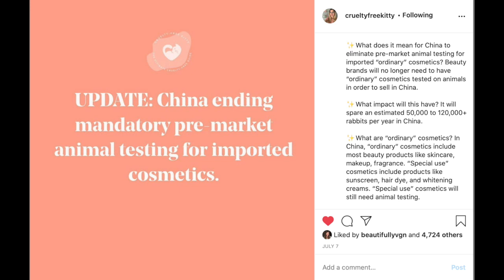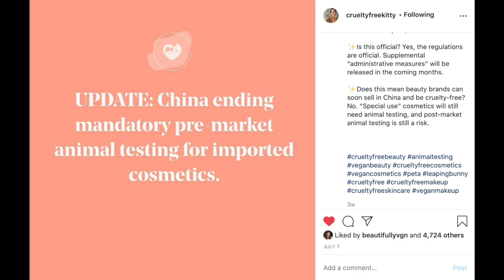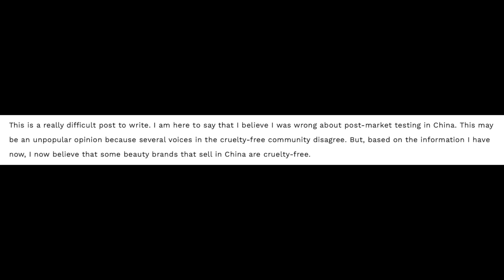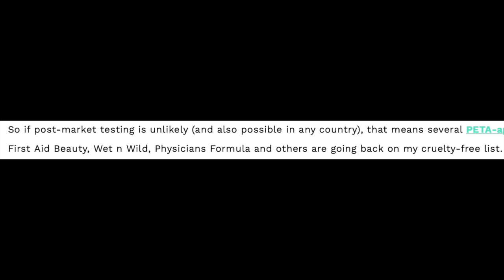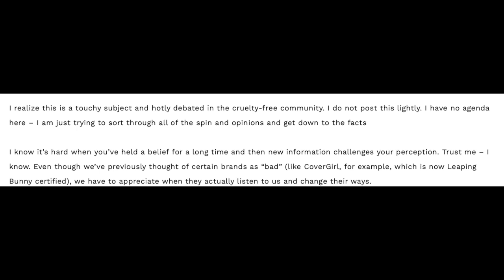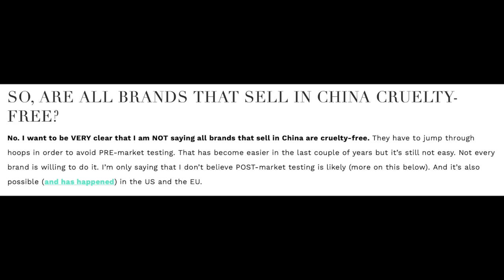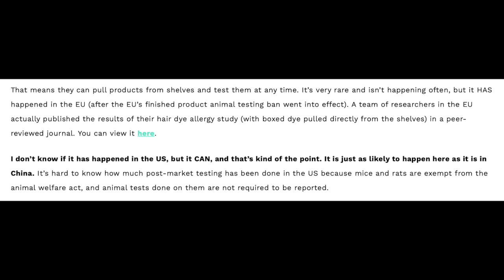Everything we knew about CRUELTY-FREE may have changed | Coffee Corner Series Discussion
Hi everyone. In today's coffee corner episode, we'll be discussing how the community has viewed cruelty-free, and how a recent article by Jen from My Beauty Bunny may change everything. Have we been wrong the whole time? Not everything is black and white and it seems to be more complex then we could ever imagine. Please stick with me in this video as I go through everything.

People/Sites Mentioned:
Suzana from Cruelty-Free Kitty: Humane Society International Expert Explains China’s New 2021 Animal Testing Regulations Article
Jen from My Beauty Bunny: WHY I’M ADDING WET N WILD, FIRST AID BEAUTY AND OTHERS BACK TO MY CRUELTY FREE LIST Article

Stay compassionate and chic,
Amy xx

Products Worn
F A C E
Milani Prime Correct Face Primer
Milani Soft Focus Glow Complexion Enhancer // Nude Glow
Milani Conceal + Perfect 2-in-1 Foundation // 00BB
Milani Conceal + Perfect Longwear Concealer // 115 Light Nude
COVERGIRL Clean Fresh Pressed Powder // Light
Milani Silky Matte Bronzing Powder // Sun Light
Milani Baked Blush // Luminoso
Milani Baked Blush // Bella Bellini
Milani Afterglow // Strobelight
E Y E S / B R O W S
PYT Beauty P.O.V. Brow Pencil // Chocolate
Aether Beauty Summer Solstice Palette
Milani Afterglow // Strobelight
Milani Stay Put Waterproof Eyeliner // Hooked on Espresso
Milani Highly Related Mascara
 L I P S
Colourpop Ulta Satin Liquid Lipstick // Aquarius

Hiya Lovelies! My name is Amy and I'm a cruelty-free makeup enthusiast. I'm the creator of Compassionate Chic, a blog made with the intention to show that anyone can make a difference, big or small, by the purchases they make. Saving animals and playing with makeup is just really cool, too.